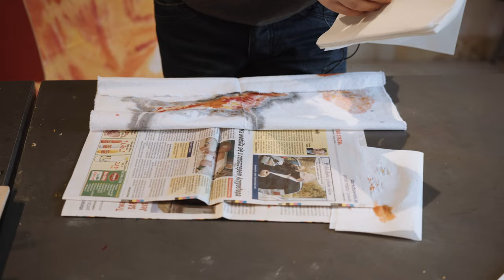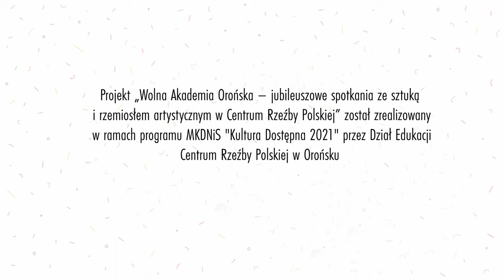BATIK, spotkanie z Dagmarą Erdman oraz Aleksandrą Herisz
Batik to technika malarska, która przywędrowała do nas z Azji. Polega ona na wykorzystaniu wosku i barwników do tworzenia różnego rodzaju wzorów na tkaninach. Z filmu dowiecie się między innymi, która z tkanin jest najlepsza do wykonania pracy w tej technice albo jak wygląda tjanting, profesjonalny przyrząd do nakładania wosku. Do projektów batikowych używamy gotowych szablonów, wcześniej przygotowanych projektów lub improwizujemy, wykorzystując naszą wyobraźnię. Po nałożeniu wosku nakładamy na tkaninę barwnik za pomocą pędzelka lub pipetki, zafarbuje on tylko miejsca, które nie są pokryte warstwą wosku. Uczestnicy „Wolnej Akademii Orońskiej” mogli doświadczyć zabawy barwnymi plamami, zwłaszcza, że proces woskowania i farbowania można powtarzać wielokrotnie.
Inspiracją do stworzenia prac na zajęciach z Dagmarą Erdman była rzeźba Pawła Althamera „Osche”, zakupiona dzięki dofinansowaniu ze środków Ministra Kultury i Dziedzictwa Narodowego pochodzących z Funduszu Promocji Kultury – państwowego funduszu celowego

Zdjęcia, montaż i reżyseria: Piotr Czyż
Oprawa graficzna: Małgorzata Jagielska
Koordynacja projektu: Urszula Kaszewska